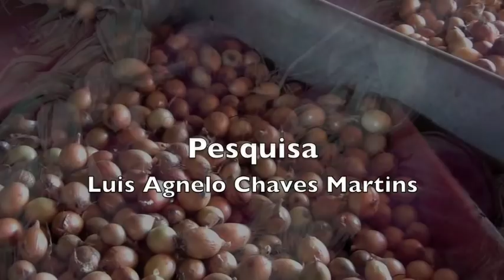Rota Açoriana :: A Saga da Cebola :: Blog do Gordo de Tavares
Pesquisa feita por Luis Agnelo Chaves Martins (O Gordo),  nos conta a história da cebola. E nos mostra todos os passos desde a colheita do Junco a réstia.